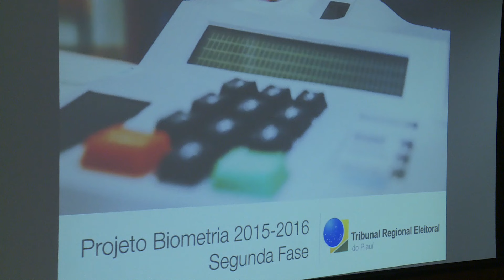Prefeitos procuram TRE PI sobre recadastramento biométrico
Oitenta e seis municípios do Estado vão passar por recadastramento biométrico do Tribunal Regional Eleitoral. Prefeitos procuram o Tribunal para detalhar a realização da biometria. Confira matéria para o Bom Dia Assembleia e Alepi TV.